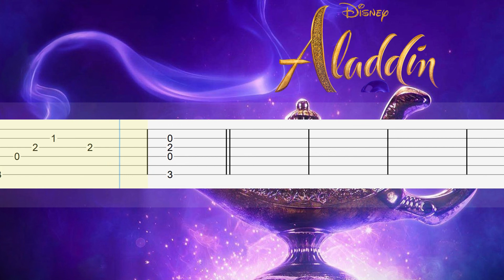(Aladdin) A Whole New World | Fingerstyle Guitar Tutorial TAB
FULL DOWNLOAD
↓ ↓  TABS  (PDF) & NOTATION ↓ ↓

What other songs will the video TAB be made of? Maybe songs that are currently viral on TikTok, YouTube, Spotify, etc.? Write your comments below.